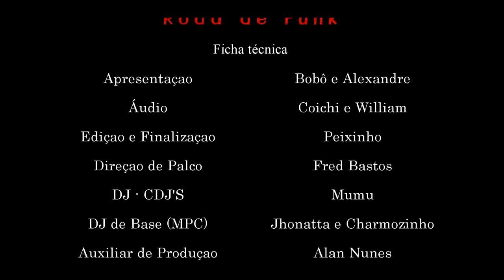MC Mazinho :: Especial 2 anos de Roda de Funk - Ao vivo em JPA :: Full HD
Baixem aqui o audio original deste video.

Ele esta de volta... MC Mazinho.. Ele e seu fiel, DJ Buga com
sempre os dando um show entrosamento no palco..  Assiste?
Confira o show de um dos melhores artista do funk do Brasil.
MC Mazinho... ao vivo na Roda de Funk de Jacarepaguá (RJ)
Roda de Funk.. 2 anos de sucesso.

Artista: MC Mazinho
Participação especiais:

Edição e Finalização: Peixinho
Áudio: Coichi Vieira e William Farsura
Imagens: 3N Produções